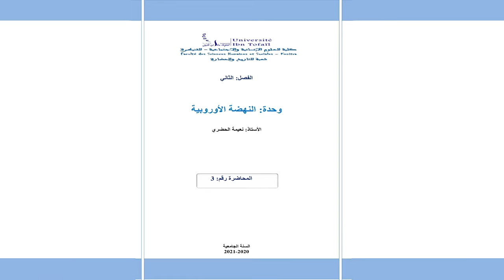شرح جميع دروس النهضة الاوربية المحاضرة المحاضرة 3 الفصل الثاني شعبة التاريخ والحضارة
شرح جميع دروس النهضة الاوربية المحاضرة   2 الفصل الثاني شعبة التاريخ والحضارة